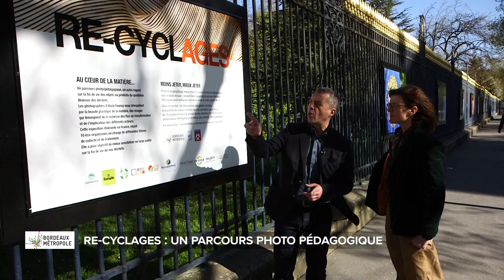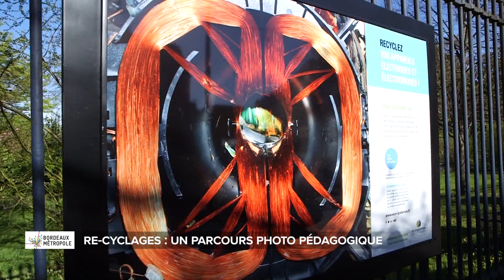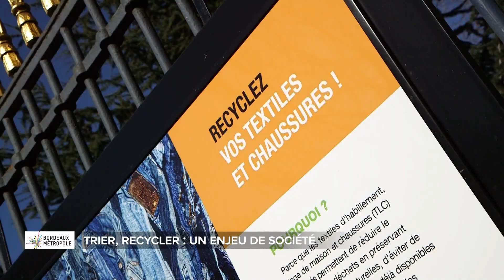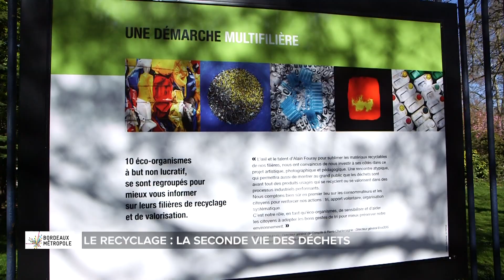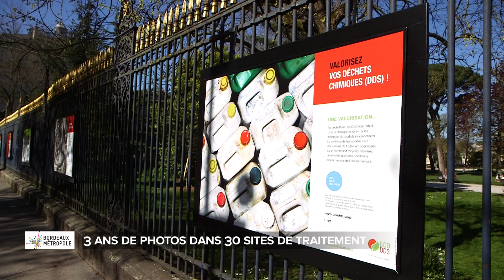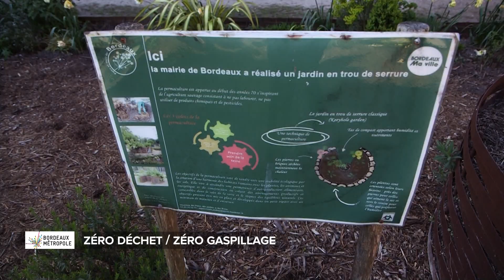Les rendez-vous de la Métropole - #49 Exposition Re-cyclages